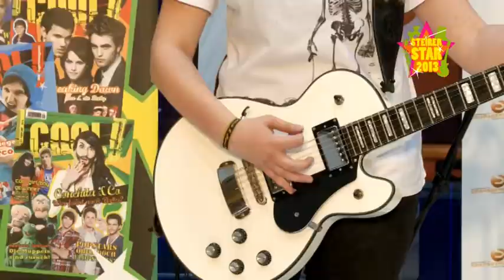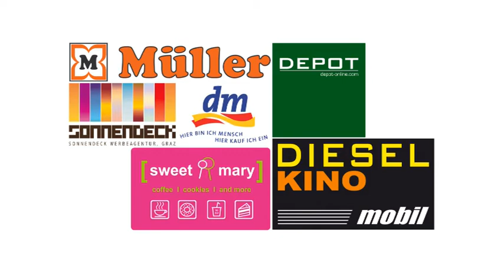Vanessa Guggi - E-Gitarre